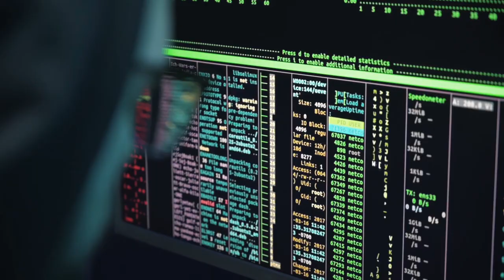Pedro E Crew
The story follows a young group who find themselves in pathetic situation, when the police mistakenly believe, they're smuggling contraband. But instead of "finding" any loot, they uncover... baby diapers :-D